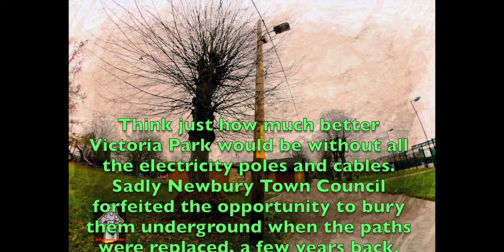Victoria Park, Newbury, ghastly poles and cables.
Think just how much better Victoria Park would be without all the electricity poles and cables. Sadly Newbury Town Council forfeited the opportunity to bury them underground when the paths were replaced, a few years back.